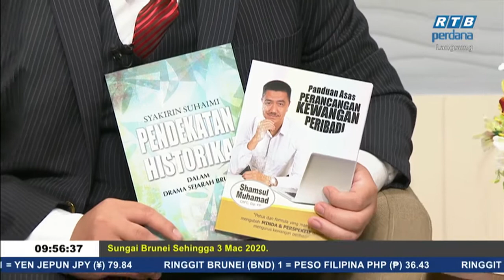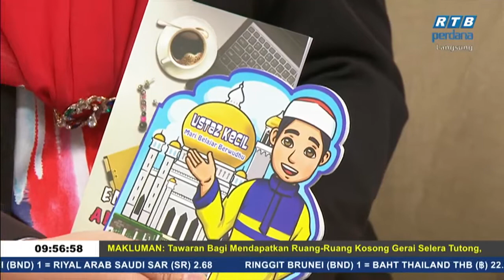Rampai Pagi 25 Februari 2020 Segmen Pesta Buku 2020